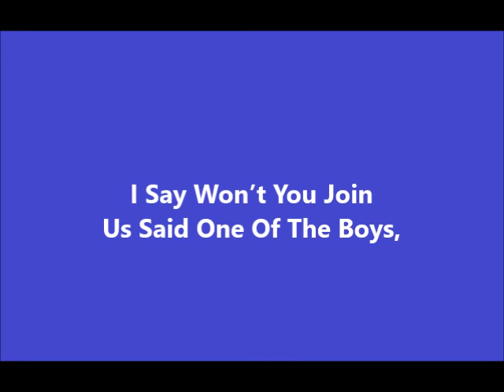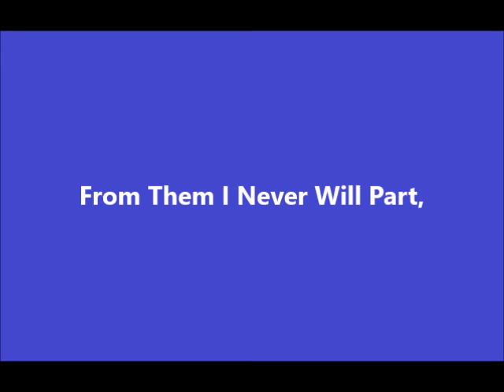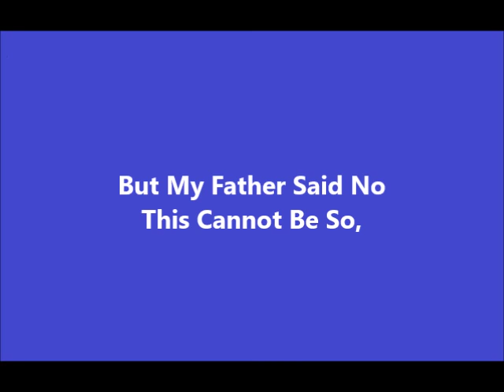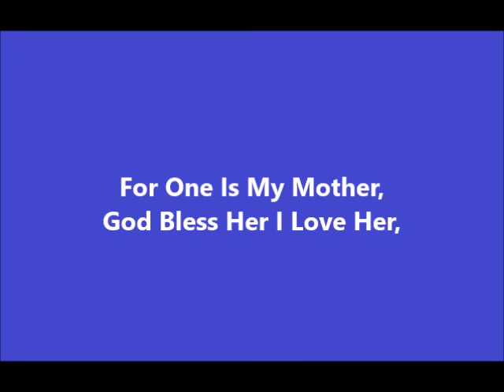Two Loves + On Screen Lyrics -- Sean Dunphy